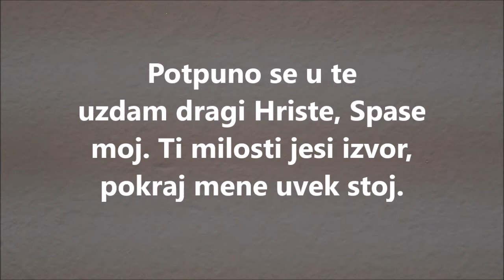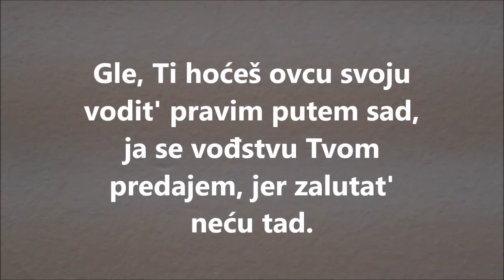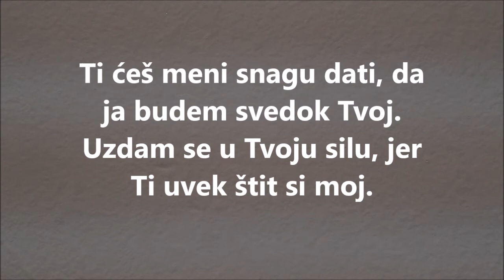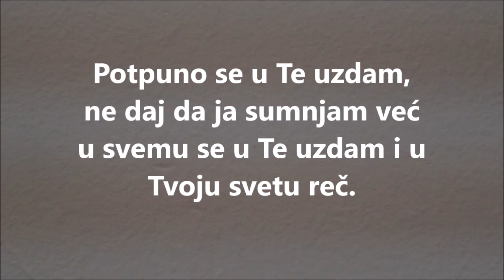Potpuno se u te uzdam - broj 93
Evanđeoske pesme
HBBC-Laćarak